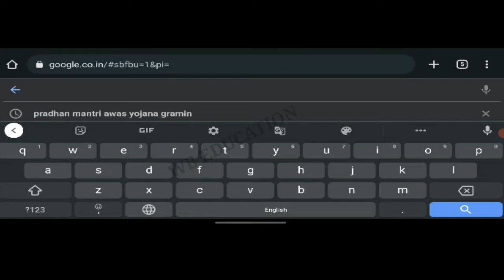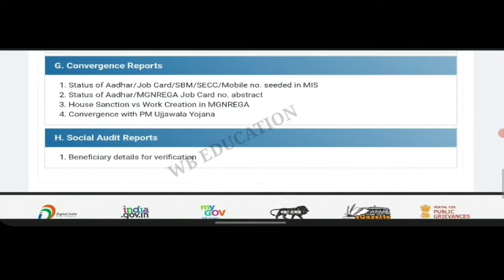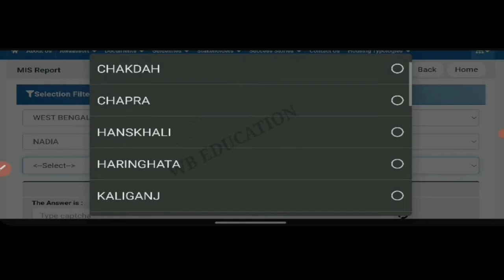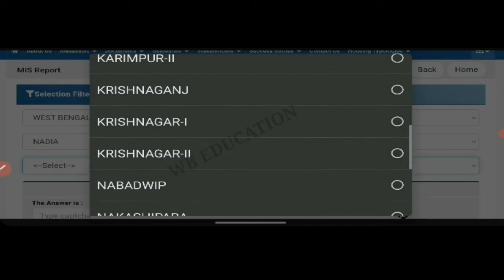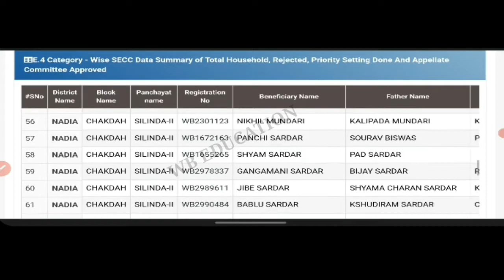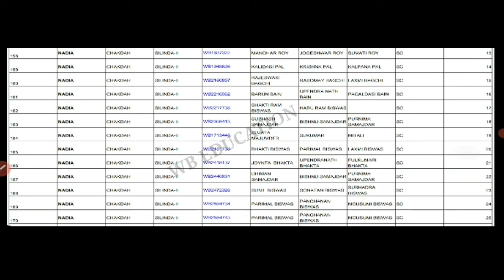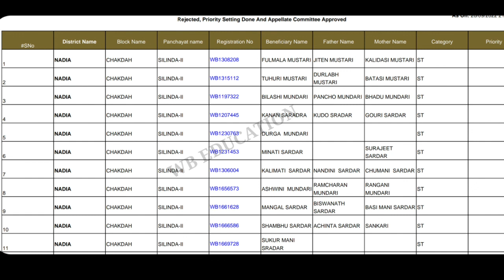Pradhan Mantri Awas Yojana 2022-23|Pradhan Mantri Awas Yojana Gramin West Bengal| PMAY Check Online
Pradhan Mantri Awas Yojana 2022-23|Pradhan Mantri Awas Yojana Gramin West Bengal| PMAY Check Status Online | New list Check online Pradhan Mantri Awas Yojana scheme